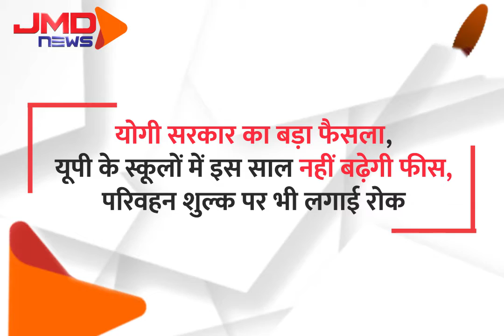ख़ास ख़बरें ..अब तक | 12:30 pm | 21 मई 2021 | JMDNews